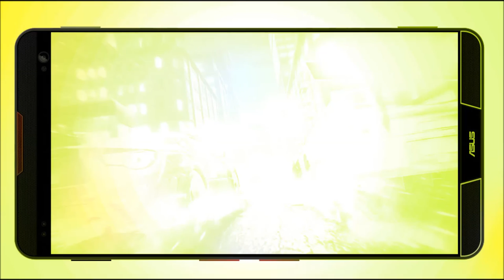Asus Z2 Poseidon Asus Z2 Poseidon 6 GB Ram Full specifications and Features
Asus Z2 Poseidon  Asus Z2 Poseidon Full specifications and Features